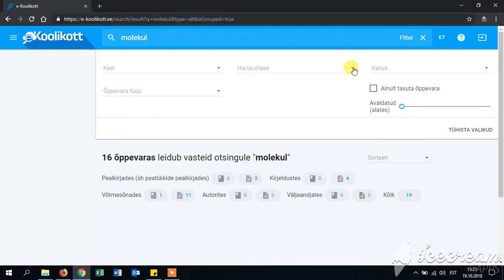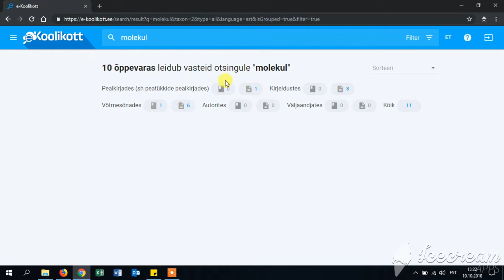e-Koolikoti otsingutulemuste filtreerimine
e-Koolikott on keskkond õppematerjalide leidmiseks, avaldamiseks ja õppematerjalidest kogumike komplekteerimiseks.